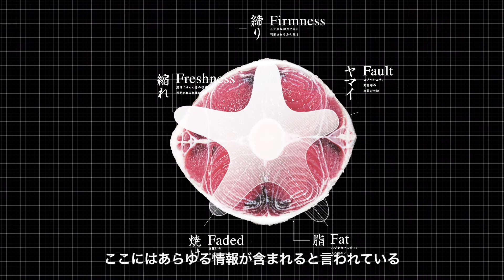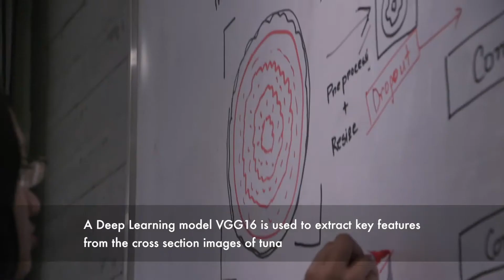匠の「目利き」をAIに。 - TUNA SCOPE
人類にとっての貴重な水産資源、マグロ。
その食の長い歴史と伝統を支えてきたのは、
日本の数少ない熟練の職人が持つ「目利き」の技術。
マグロの味や鮮度、食感を、目で見極めるこの技は、
往年の勘と経験によって培われた、職人の「暗黙知」。
後継者不足によってその担い手が失われつつある今、
この卓越した匠の技を、AIに受け継ぐ。
世界中の誰もが、遠い未来にわたって、
美味しいマグロを食べられる世の中の実現を目指して。